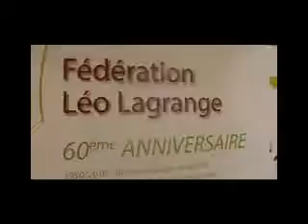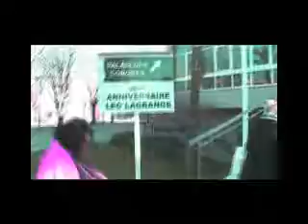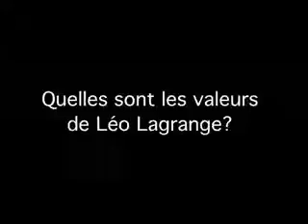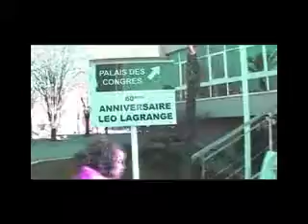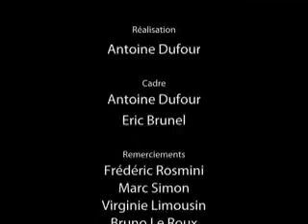Les 60 ans de Léo Lagrange